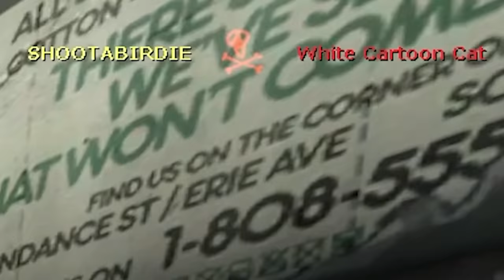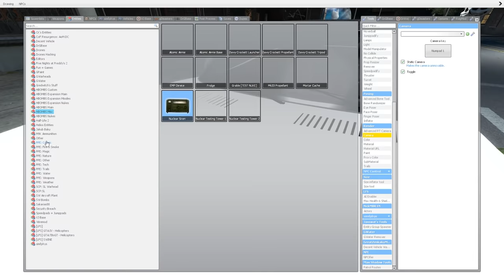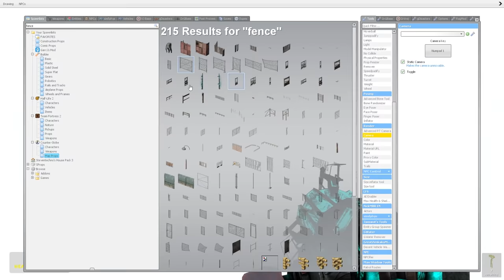I Must Escape WHITE CARTOON CAT! - Garry's Mod Gameplay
I Must Escape White Cartoon Cat in this Garry's Mod gameplay! Can SpyCakes escape white cartoon cat, a scary Trevor Henderson creatures in this Garry's Mod survival roleplay? This is a Gmod episode featuring a new type of Cartoon Cat!